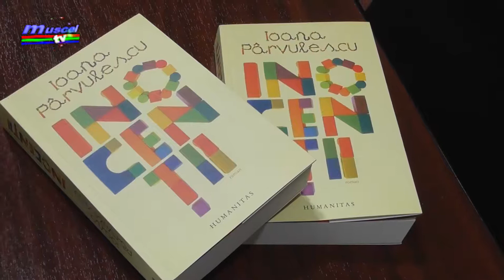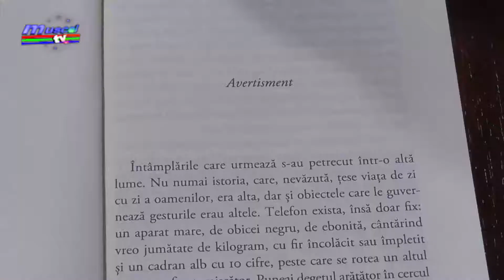Jurnal MUSCEL TV 17.11.2021 Cartea săptămânii la Biblioteca Municipală „Ion Barbu”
La Biblioteca Municipală „Ion Barbu” ca recomandare de lectură pentru această săptămână este romanul „Inocenții”, al Ioanei Pârvulescu. Autoarea este cunoscută pentru romanul „Viitorul începe luni”, cu care a câștigat Premiul Uniunii Europene pentru Literatură.